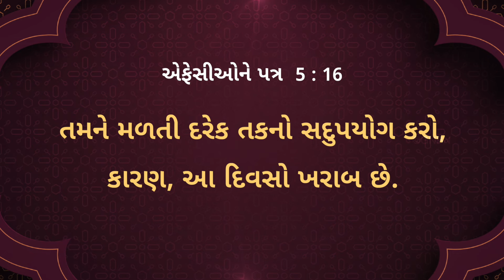ઈસુ સાથે ચાલવું || ભાઈ મોહન સી. લાજરસ || સપ્ટેમ્બર 19 || Gujarati